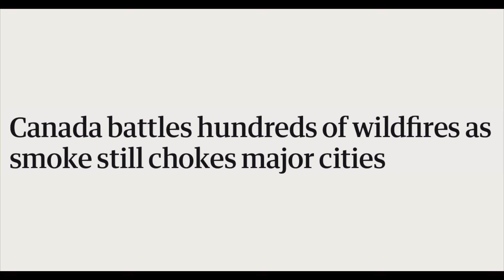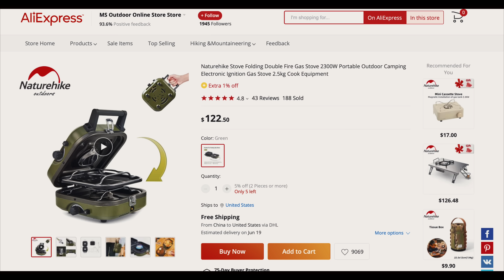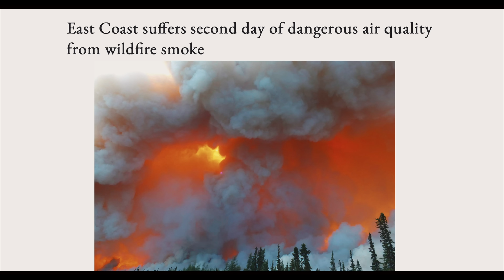It's Not Safe - Forced To Escape - Storm Camping at the Off Grid Cabin Adventure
In this Stormy Adventure,
Luke is at the Lone Wolf Mountain "Cabin!"

Unfortunately the Adventure is cut short by a Force that can't easily be seen.

Gear List for this Adventure :

The channel remains as it always was, 100% Agenda Free with no sponsored videos, no paid reviews, and I don't care if you purchase these products or not; you won't find affiliate links in review videos only in adventures.

I'm going to do my best to put gear lists into all of my videos since everyone is asking for them all the time.

Rain Adventure Gear List :

- DJI Mavic 3 Drone
- Sony Alpha 7 IV
- Sony 20mm 1.8 Lens
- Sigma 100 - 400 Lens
- Sony 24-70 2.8 GM II
- SIRUI Carbon Fiber Travel 5C Tripod

- Outdoor Research Men's Foray II Jacket

- YETI Rambler 24 oz Mug
- NatureHike Table
- Coldcreek Outfitters Outdoor Washing Table

- Dometic CFX45 Fridge/Freezer
- Bluetti Power Station MAX
- Jackery Explorer 1500 Battery Bank
- Anker 521 Portable Power Station

- Snow Peak Fire Pit
- Expedition Research Hexamine Solid Fuel Tablets

- USB Qooltek 60LED 7W Light Strips
- USB Fan SmartDevil
- Gas One GS-3900P Dual Fuel Stove
- Butane Fuel
- Snow Peak Cutting Board and Knife

- BlenderBottle GoStak Food Storage Containers
- Canvas Seasoning Storage Bag Organizer

- NatureHike Double Burner Stove

- Modern LED CordlessTable Lamp 4000mAh Rechargeable Lamp
- LED Desk Lamp Cordless Table Light Rechargeable

- Toilet Bucket
- Trash Bags for Toilet
- Odor Bio-Blue for Toilet
- Cat Litter

- Smart Bottle 5 Gallon Collapsible Water Bag

- NiteCore NU33 Headlamp
- NiteCore Power Bank

or